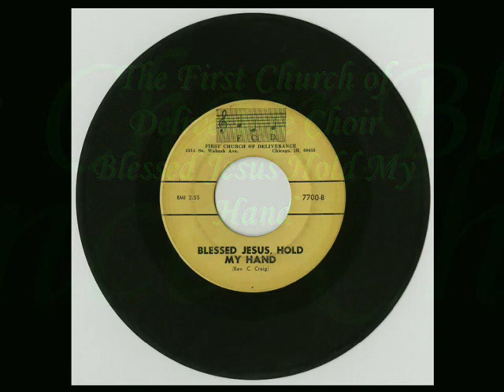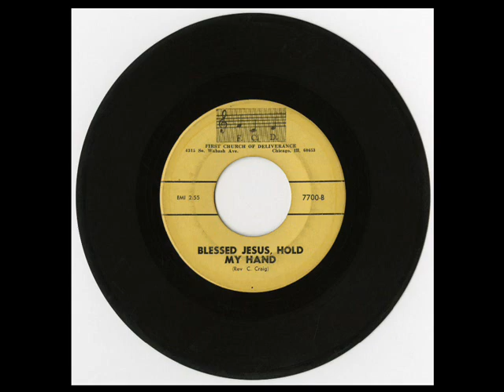*Audio* Blessed Jesus Hold My Hand: The First Church of Deliverance Choir of Chicago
"Founded by Rev. Clarence H. Cobbs in 1929", The First Church of Deliverance Choir of Chicago.